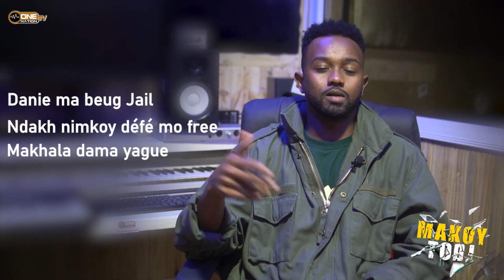Édition spéciale: des émissions explosives à découvrir sur One Nation Tv 🔥🔥